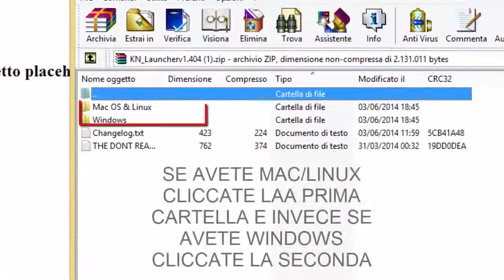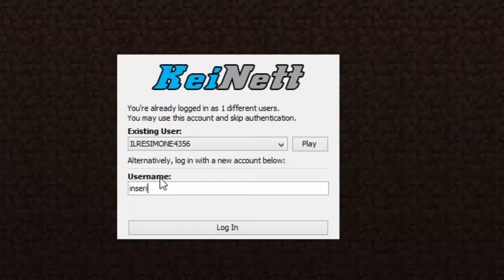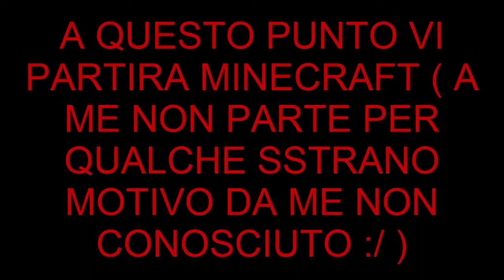COME SCARICARE MINECRAFT 1.7.10 [SP]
NON MI ASSUMO NESSUNA RESPONSABILITA' DI MALFUNZIONAMENTI DEI VOSTRI COMPUTER/MAC O iDEVICE.AVETE LA RESPONSABILITA' DI RISCONTRARE MALFUNZIONAMENTI DI COMPUTER O SOFTWARE.IO E I MIEI TUTORIAL NON NE SIAMO RESPONSABILI.
VI RICORDO CHE è TUTTO A SCOPO ILLUSTRATIVO, NON MI ASSUMO NESSUNA RESPONSABILITA' NELL'USO CHE NE FARETE.
SE IL GIOCO VI PIACE DAVVERO COMPRATELO, SOSTENENDO GLI SVILUPPATORI !!!